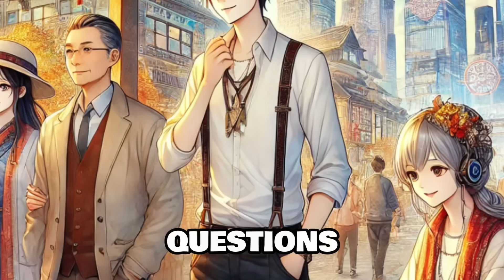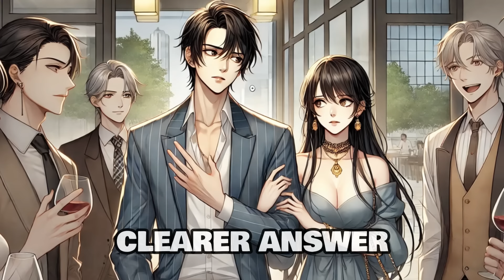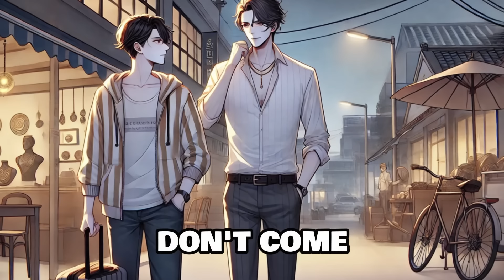I Got a System that Shows the Price of Everything, Including the Most Beautiful Girls [Part 2]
Working as a hotel staff member, I’ve seen a lot, but nothing prepared me for this. When a woman walked in, I noticed a price tag above her head showing two digits. As she spent time in the hotel, the price gradually increased, reaching three digits by the time she left. That’s when it hit me – I had developed a unique ability to see the true value of everything, including people. This eye-opening experience confirmed that I truly had a special vision.